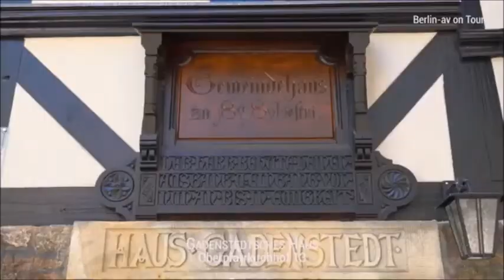My Home Treasure Town . Family experiences and advice pickci +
My Home Treasure Town Wernigerode Germany - Harz. Family experiences and advice.